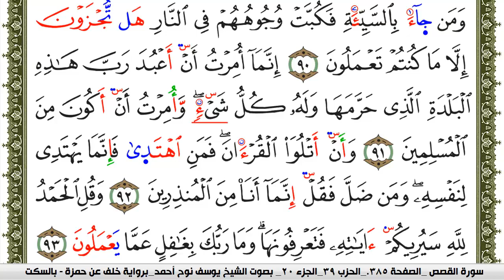سورة النمل مكتوبة يوسف نوح احمد برواية خلف عن حمزة بالسكت العام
تنبيه : السورة بصوت الشيخ يوسف نوح أحمد باستثناء كلمة (أتمدوني) بصوت الشيخ عبدالرشيد صوفي